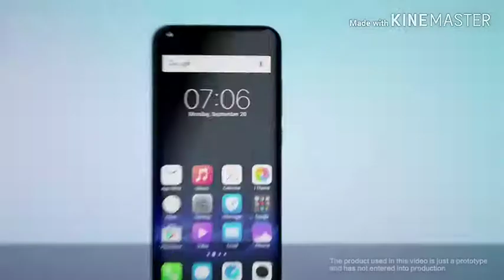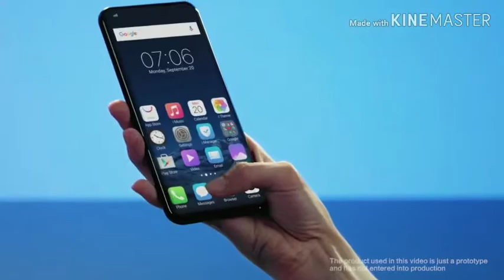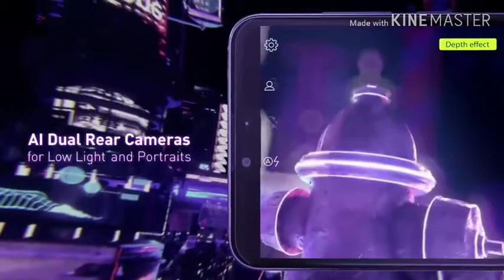Some important Hardware components of smartphones in 2019.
Dosto is video main maine Hardware components ke baare mai  btaya hai jo ki aapke lea 2019 main kaafi ache rhenge . I hope aapko video pasand aaegi Dosto agar aapko video pasand aae to aap video ko like share or comment karo or channel ko subscribe karo main aapke lea esi hi videos lata rahunga.Jai Hind Jai Bharat.